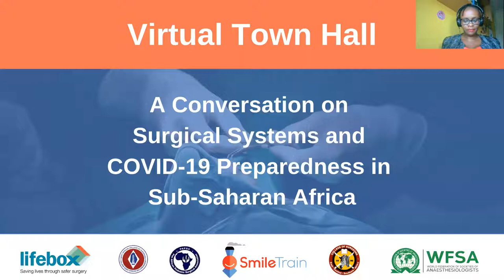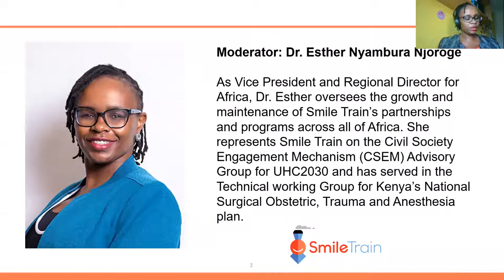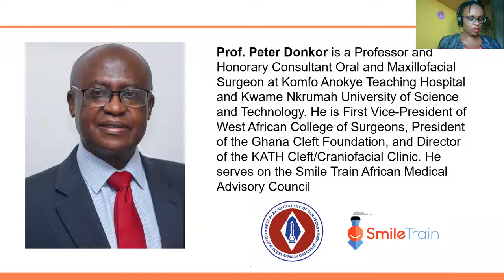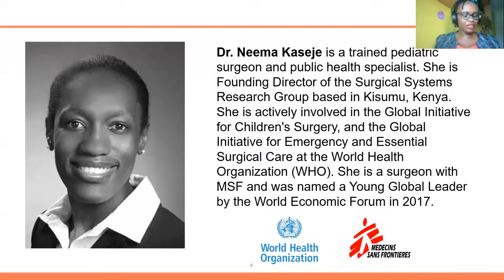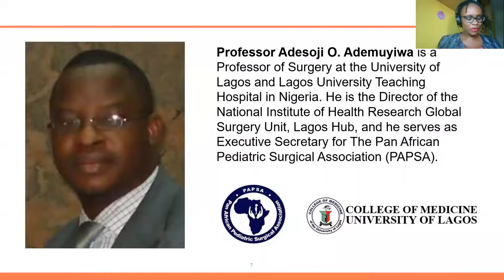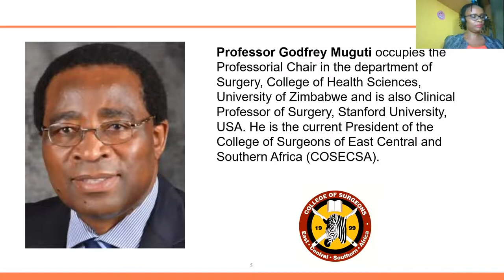Virtual Town Hall: A Conversation on Surgical Systems & COVID-19 Preparedness in Sub-Saharan Africa